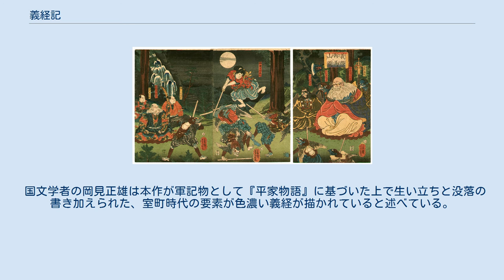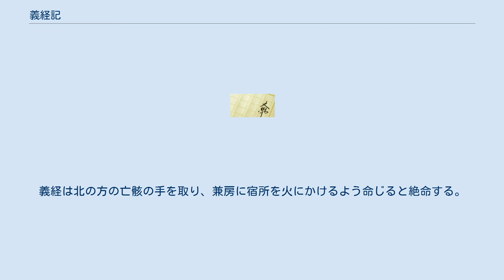義経記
『義経記』（ぎけいき）は、源義経とその主従を中心に書いた作者不詳の軍記物語。
全8巻。
南北朝時代から室町時代初期に成立したと考えられている。
能や歌舞伎、人形浄瑠璃など、後世の多くの文学作品に影響を与え、今日の義経やその周辺の人物のイメージの多くは『義経記』に準拠している。
 なお、「源義経（みなもとのよしつね）」の読みは訓読みで「よしつね」であるが、本書では音読みで「ぎけいき」と読む。
森銑三は中世・近世期には個人に対する敬意を表す意味で人名を音読みする習慣があったことを指摘し、同様の事例には織田信長の半生を記した『信長記（信長公記、しんちょうき）』の例を挙げている。
 国文学者の岡見正雄は本作が軍記物として『平家物語』に基づいた上で生い立ちと没落の書き加えられた、室町時代の要素が色濃い義経が描かれていると述べている。
 民俗学者の柳田國男は一部の描写の細かさや義経一行の不自然な回り道から、本作が各部分が別の地域の異なる作者たちによって記されたことや、長楽寺など鎌倉、中仙道、奥州街道付近時宗の寺院の関係者が物語の普及に関与した可能性を指摘している。
 十郎権頭兼房に促され、義経はいまの劔という刃長6寸5分の短刀を用いて左胸下部を刺し貫き、内臓を抉りだした後に衣服の袖で拭う。
北の方も敵の近づく中嘆きながらも自害し、5歳の亀鶴御前と生後7日の姫君を兼房は切り殺す。
義経は北の方の亡骸の手を取り、兼房に宿所を火にかけるよう命じると絶命する。